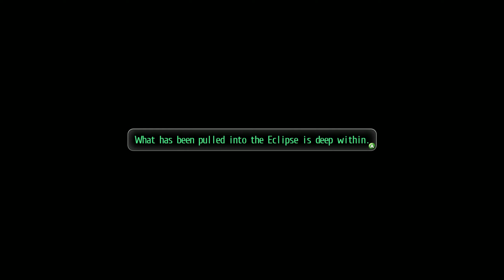ARCADE GRIND - Let's Play「Tokyo Xanadu eX+」(Calamity) - 11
東亰ザナドゥ eX+
Developed by Nihon Falcom
Localized by Aksys

Description: Kou Tokisaka is an ordinary high school student who does a bunch of afterschool jobs, despite the school rules forbidding it. After a shift, he sees his class rep, Asuka Hiiragi, being harassed by some delinquents, but then all of them get pulled into a world full of "Greed" monsters. Asuka turns out to know about this world and how to fight the monsters, and Kou eventually learns to do the same by manifesting a Soul Device. Together, with other Wielders, Kou and Asuka will venture into the Eclipse gates and contain the threat of the Greed.

The tofu man's quest can be completed by running through an old Eclipse. Fortunately, the Amber Labyrinth is much easier now that Sora is around.

I spent most of the episode talking to NPCs and exploring Horaichou. The arcade has some minigames, and the fishing one required me to redo my controller setup because it requires X to be mapped to Navigation and Y to be mapped to party member switching. I can't believe the devs didn't make the fishing minigame account for different controller mappings.

The fishing minigame is touted as being similar to Cold Steel's fishing system, but it's not quite that similar. Instead of mashing buttons, you have to press one button at a time and do it perfectly. You'll always end up with a net loss in medals unless you can stick in there long enough to get the boss fish, which can only be accomplished by raising its percentage by catching mid-tier and high-tier fish.

If you're really crazy, you can farm the Fie accessory to make everyone immune to status effects on top of a huge HP boost and flying attack boost.

If you get all the stuffed animals currently available at the crane machine, you can show them to Saki for some dialogue.